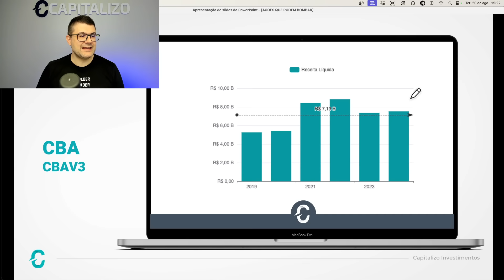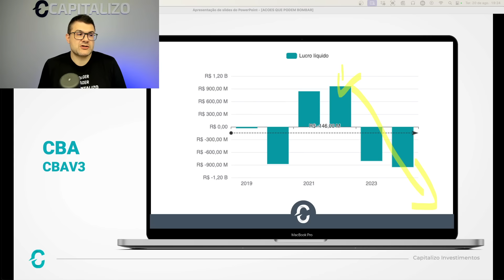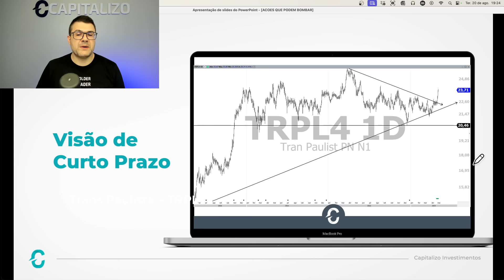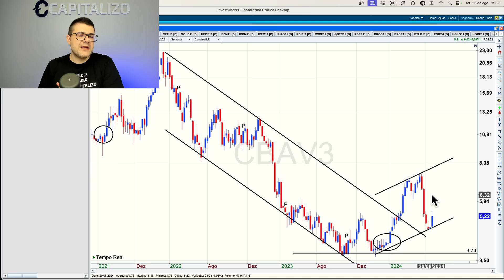Uma ação BOA, BARATA e que pode SUBIR FORTE no curto prazo | CBAV3 | CBA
Neste vídeo, destacamos a análise da CBA, uma ação que tem mostrado volatilidade, mas que também apresenta um potencial interessante.

A empresa enfrentou momentos desafiadores, mas pode oferecer boas oportunidades tanto no curto quanto no longo prazo. Assista para entender como essa ação pode se comportar e o que esperar das próximas movimentações.

🏷 Utilize o cupom ANIVERB3 direto na área de assinatura do nosso site, e garanta um DESCONTO DE ATÉ 40% nas assinaturas. Clique e assine agora

💰 Se você investe acima de R$ 300 mil em bancos e corretoras e quer melhorar seus investimentos com um atendimento personalizado, conheça a Capitalizo Consultoria

Analistas Responsáveis:
Renan Adriel Lenz CNPI EM-3539